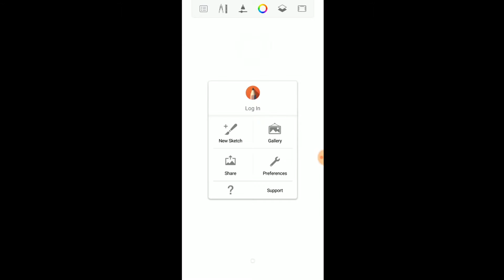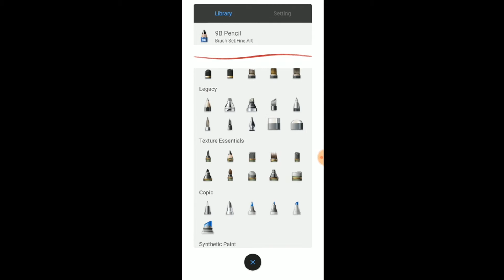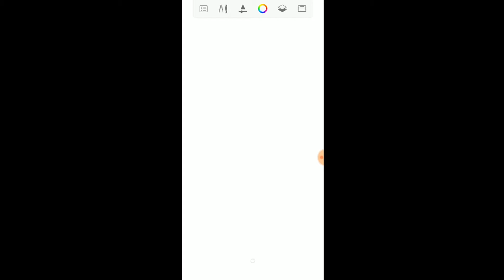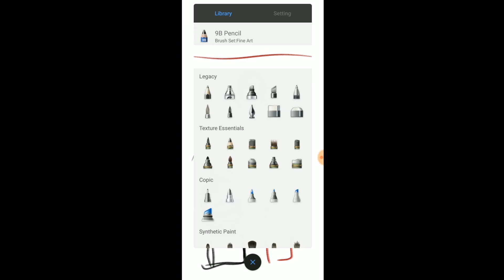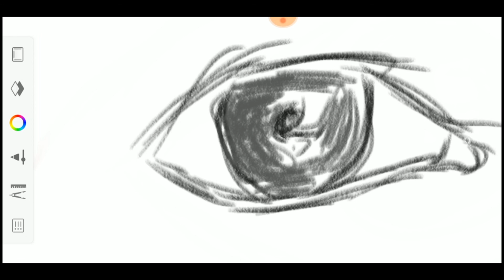Autodesk sketchbook tutorial part -01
Hello everyone
This my first video drawing on Android
Sorry for audio 😁
Really great app for drawing try it
Very useful and simple to understand